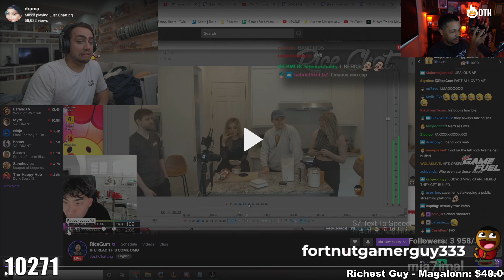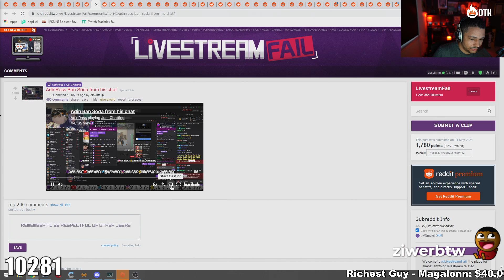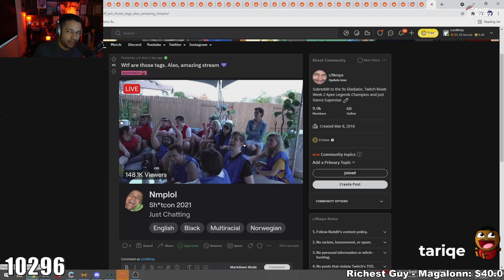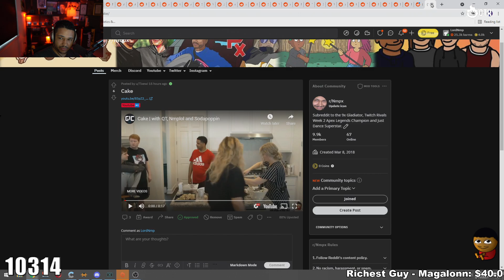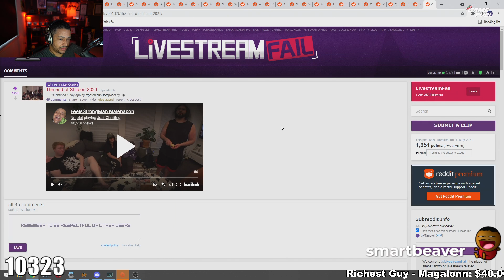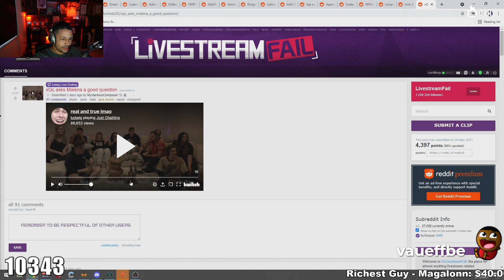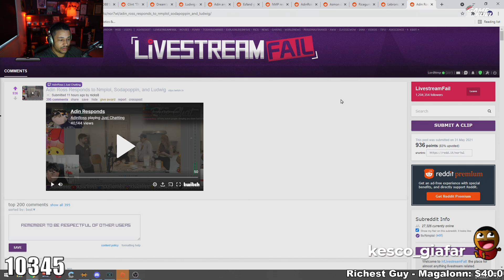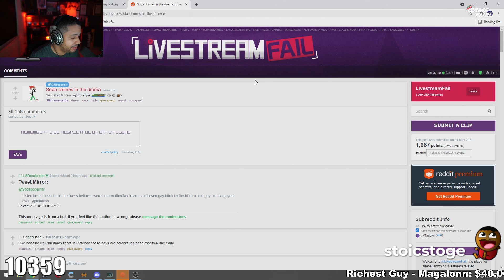[5/31/21] Drama DRAMA (Look guys i'm mizkif)